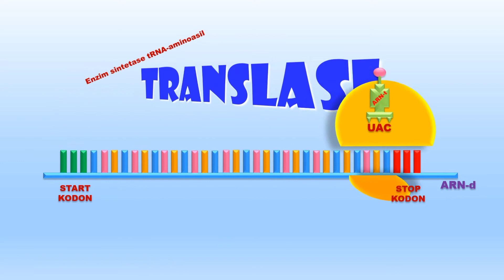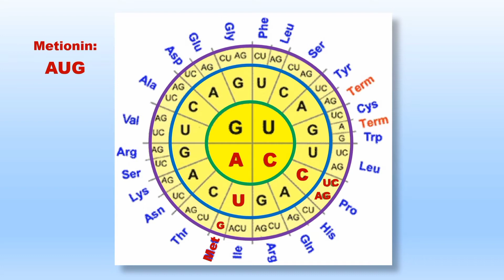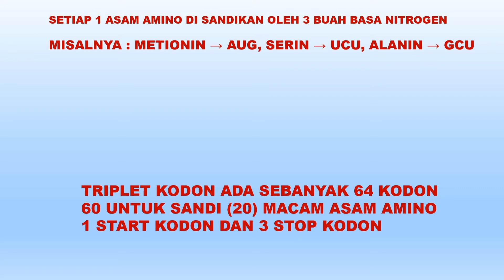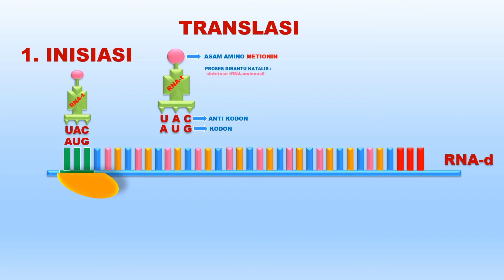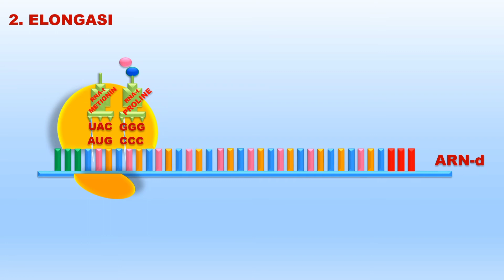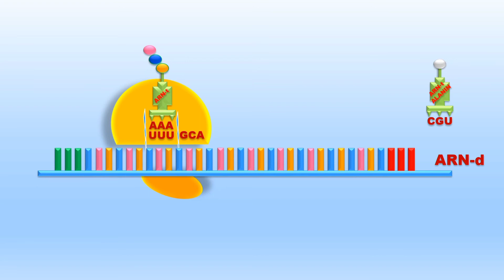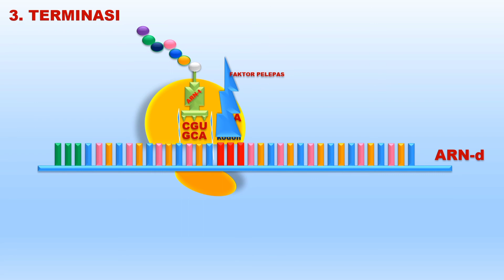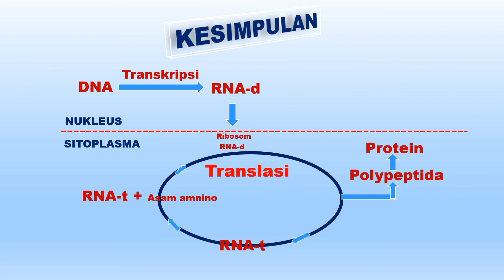TRANSLASI | Sintesis Protein Part2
Sintesis Protein terjadi melalui dua tahapan yaitu proses transkripsi dan tranlasi. Transkripsi adalah proses pembentukan  RNAd oleh DNA template dengan bantuan RNA polimerase, sedangkan translasi adalah proses penerjemahan kodon oleh ribosom menjadi polipeptida yang kemudian disusun menjadi protein spesifik penyusun komponen-kompenen enzim dalam metabolisme tubuh.

Sumber Soal : Pustaka otm CHANNEL